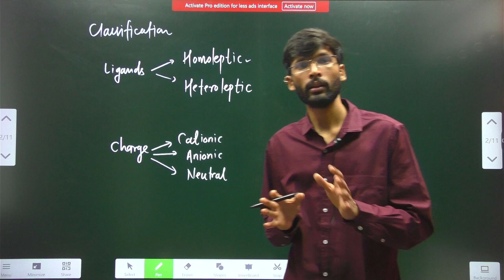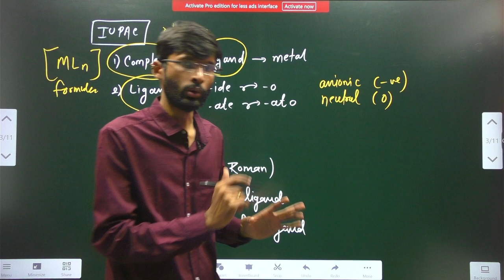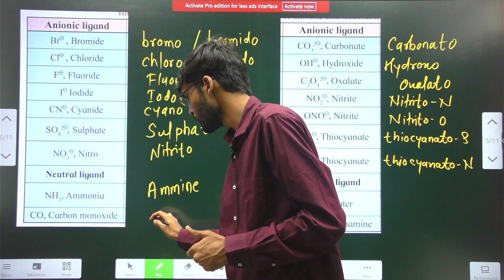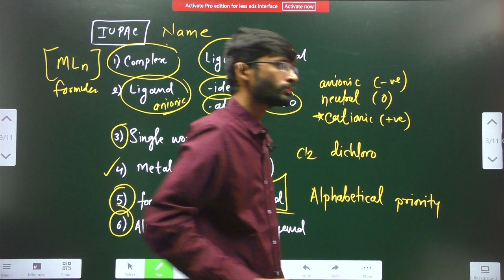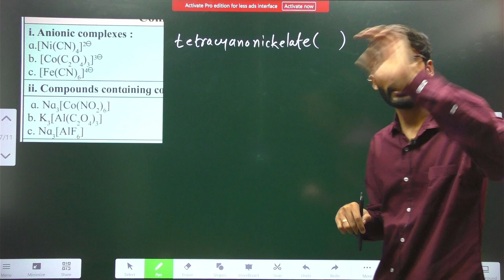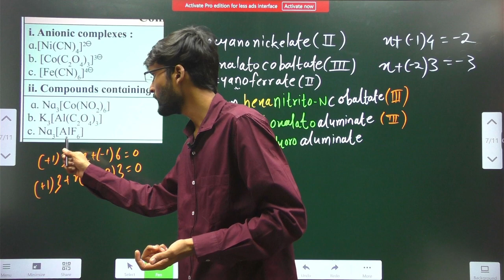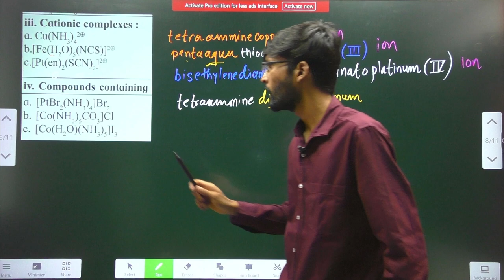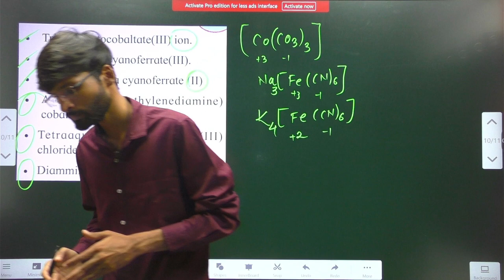COORDINATION COMPOUNDS -02 | IUPAC | CLASSIFICATION | HSC | MHT-CET | मराठी मध्ये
"🔬 Unlock the World of Coordination Compounds!

🔍📚 Are you preparing for your HSC or MHT-CET exams and struggling with coordination compounds and their IUPAC nomenclature? Look no further! In this comprehensive video, we delve into the fascinating world of coordination compounds, breaking down their classification and nomenclature step by step.

🧪 Topics Covered:
1️⃣ Introduction to Coordination Compounds
2️⃣ Classification of Coordination Compounds
3️⃣ IUPAC Nomenclature Simplified
4️⃣ How to Ace HSC and MHT-CET Questions🎓 Whether you're a high school student or a CET aspirant, understanding coordination compounds is essential, and we're here to make it easy for you.